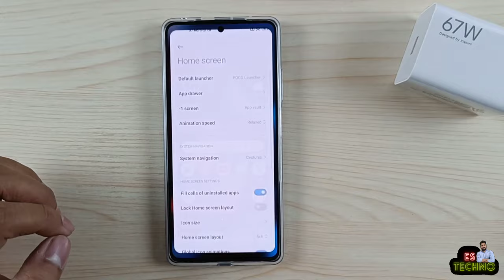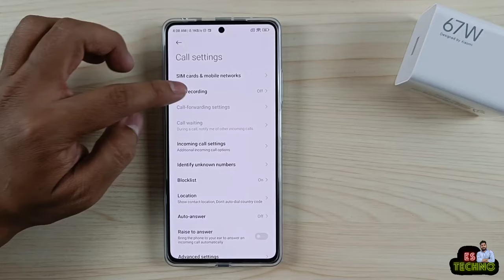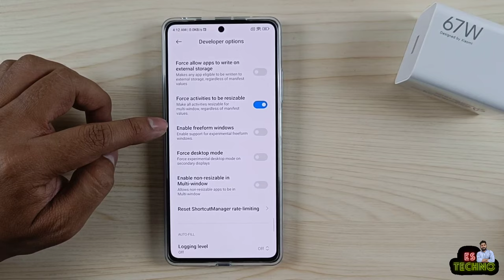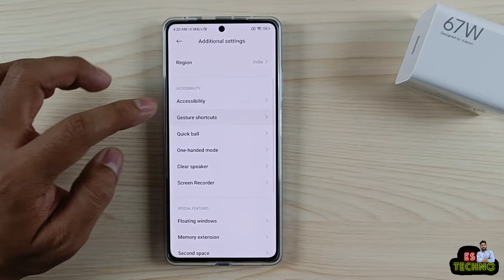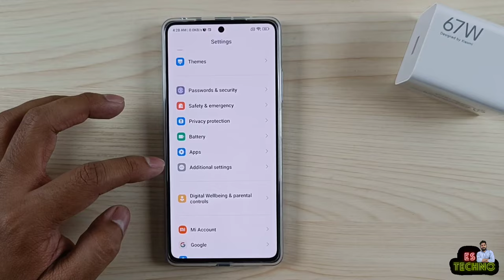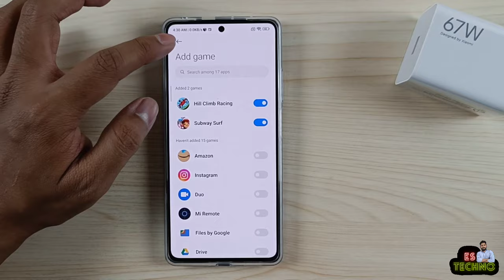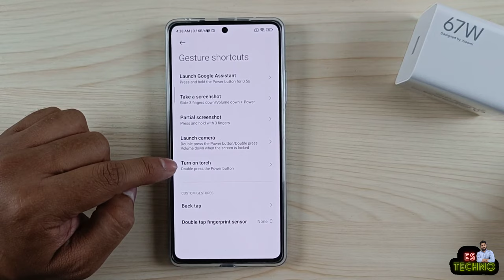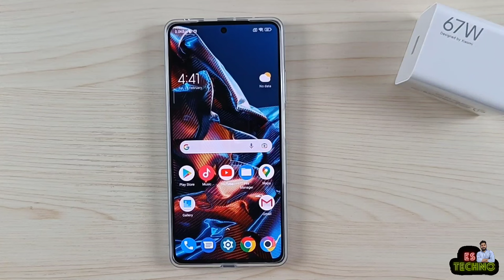Poco X5 Pro 5G : Change These 10 Settings Right Now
00:00 Intro
00:28 Double Tap To Screen Off/On
00:50 Just Touch FP Sensor To Unlock
01:22 Block Control Center On Lockscreen
02:11 Auto Call Recording For All Calls
02:42 Face Unlock Without Swipe Up
03:28 Enable Multi Window For All Apps
04:53 Display Ram Info & Remove Suggestion
05:40 Back Tap : Double Tap & Triple Tap
06:23 Sidebar With Background Video Play
08:16 Enable Torch & Camera Shortcut
09:24 Outro